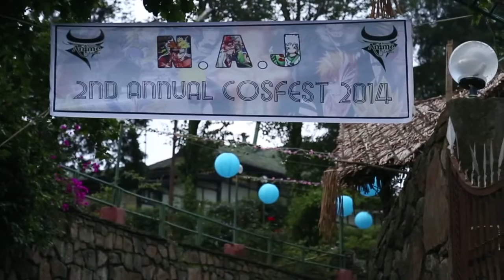JAPAN IN NAGALAND | DOCUMENTARY | TRAILER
Director: Hemant Gaba
On location sound recordist & 2nd cameraman: Deepak ( Jainee)